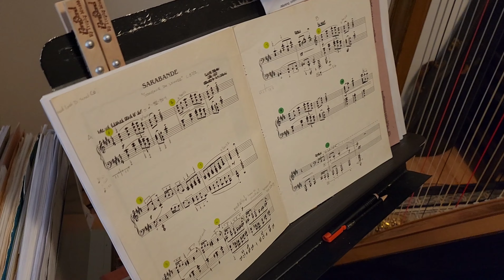playing then describing how a large harp's petals function.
describing how a over 100-year-old large floor harp functions using the pedals